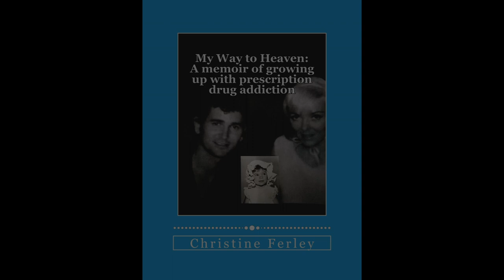My Way To Heaven Christine Ferley Part 1 on SIRIUS XM with Phlash Phelps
Christine Ferley (niece of Michael Landon) phones Phlash Phelps on SIRIUS XM 60's on 6 about her new book "My Way To Heaven"  Available on Amazon with either black and white photos or color photos, as well as the Kindle version.